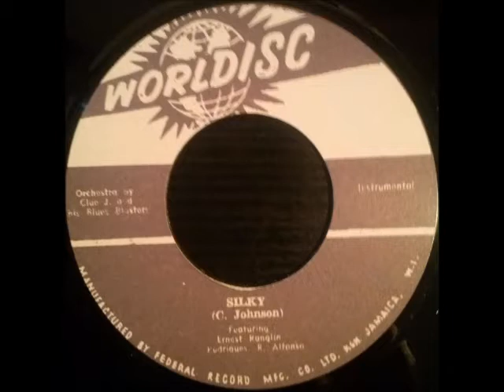Clue J. And His Blues Blasters - Silky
Worldisc 7", side A. Originally released in 1960. Featuring Ernest Ranglin, Rico Rodriguez and Roland Alphonso. From "House Of Joy" boxset. Record Store Day 2017 release. Flipside is Alton Ellis & Eddy Parkins - Muriel